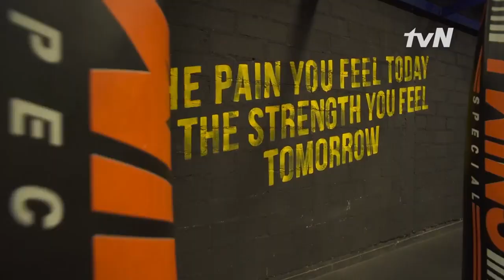Honeymoon Thailand trip 💗❤